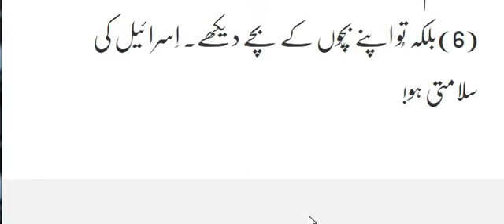Psalms (Zaboor) 128 Khuda Ki Farman Bardari Ka Ajar